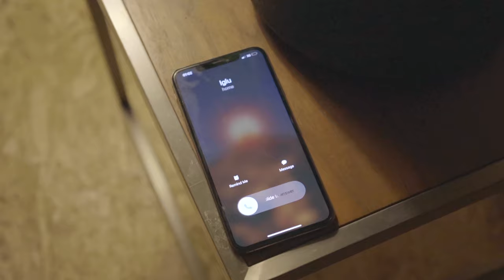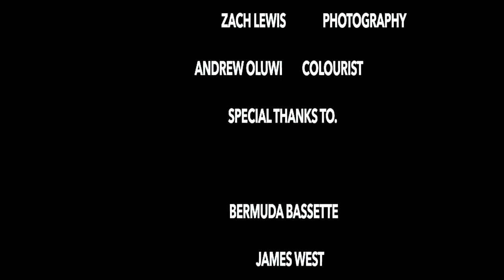Burberry High Ft. Ages Ago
IGLU PRESENTS ~

Burberry High Ft. Ages Ago Official Music Video

Production: Purple Eye
Directed By: Purple Eye & IGLU
DOP: Nabil Hasnaoui
Spark: NICOWITHTHERICO
Editor: Purple Eye
Colourist: Andrew Oluwi

Music video by IGLU NOISE Ft. Ages Ago performing Burberry High.